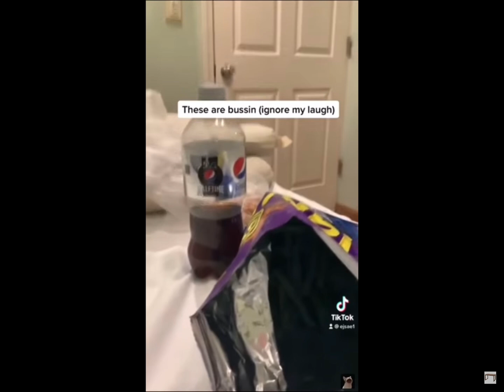Goofy ahh laughs